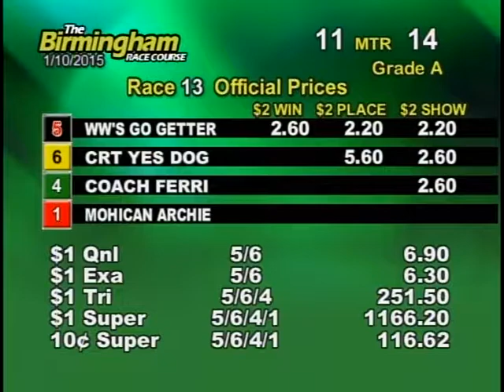01/10/15 Evening Race #13